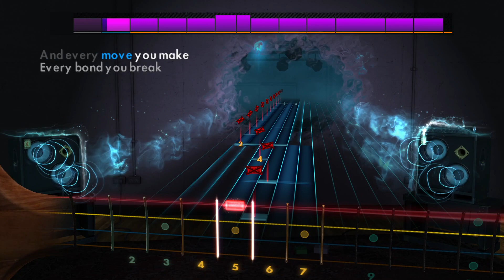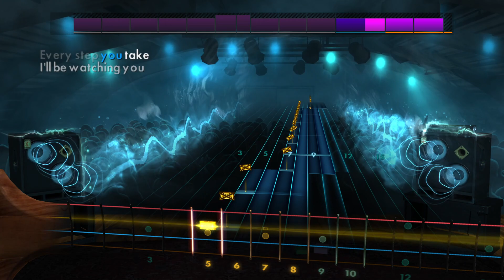Rocksmith 2014 - Every Breath You Take - The Police 99% Bass